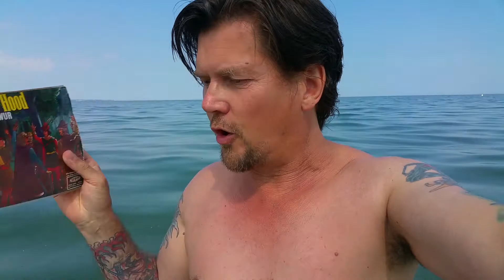Guido`s Plattenkiste Vinyl Sammlung - 94 - Schallplatten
Remember. Life is great...